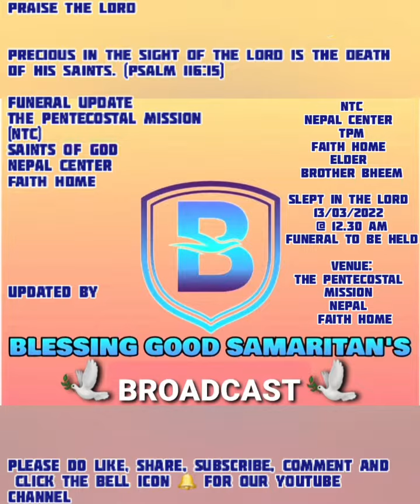TPM FUNERAL NEWS | ELDER BROTHER BHEEM | ENTERED GLORY 13.03.2022 NEPAL CENTER NEW TESTAMENT CHURCH